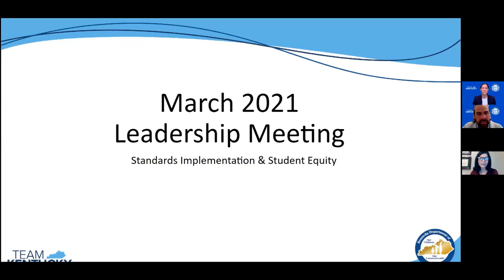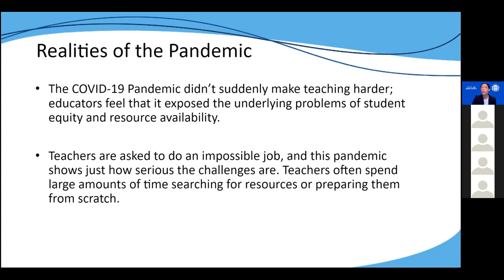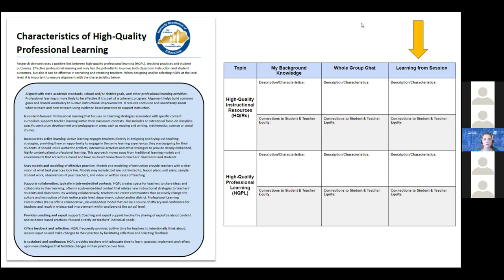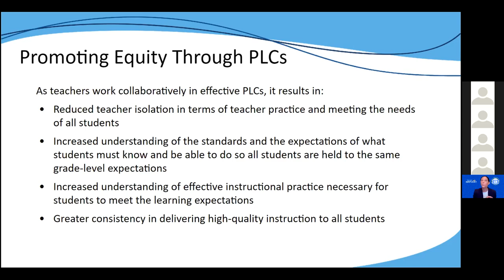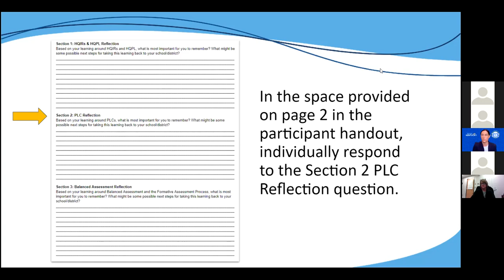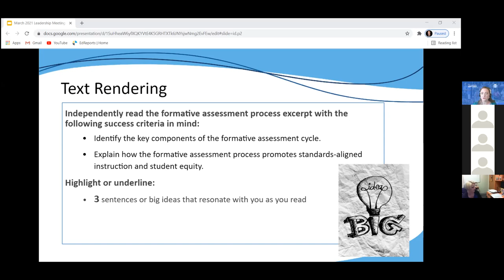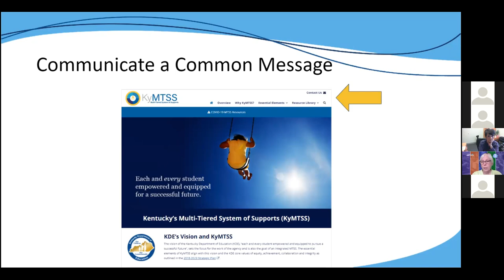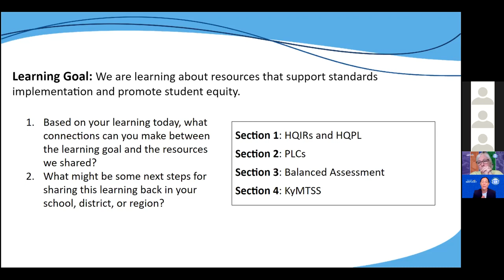KDE - Division of Program Standards - March Leadership Meeting 2021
Learning Goal: We are learning about resources that support standards implementation and promote student equity.

Opening
00:00 - Introduction and Norms
08:50 - Why Do the Standards Matter?
14:40 - The Agenda - HQIRs/HQPL, PLCs, Balanced Assessment, KyMTSS

15:50 - SECTION ONE - High Quality Instructional Resources (HQIRs) and High Quality Professional Learning (HQPL)
16:28 - The Model Curriculum Framework (MCF)
18:28 - Standards, Curriculum and Instructional Resources
22:16 - Current Resource for the evaluation instructional resources
23:24 - High Quality Instructional Resource Strategic Plan
27:56 - Descriptions, Characteristics, or Connections to Equity for HQIRs
29:26 - Descriptions, Characteristics, or Connections to Equity for HQPL
31:18 - The KDE's definition of  HQIRs
37:25 - Connecting HQIRs and HQPL
38:36 - The KDE's definition of HQPL
50:00 - HQIRs and Teacher and Student Equity
53:54 - Characteristics of HQPL

59:24 - SECTION TWO - Professional Learning Communities (PLCs)
1:01:25 - Promoting Equity Through PLCs
1:03:40 - PLCs and HQIRs
1:04:25 - Clarity in PLCs
1:17:00 - Three Big Ideas and Four Driving Questions of PLCs
1:20:40 - Role of Leadership
1:21:52 - Role of Teachers
1:22:42 - Accessing Tools and Resources

1:26:50 - SECTION THREE - Balanced Assessment
1:27:40 - What is a Comprehensive, Balanced System of Assessment?
1:30:34 - Emoji Meter - Activating Prior Knowledge of Formative Assessment
1:36:06 - The Role of Equity in Formative Assessment
1:37:08 - Key Components of the Formative Assessment Cycle
1:38:50 - Formative Assessment Excerpt
1:55:30 - Accessing Tools and Resources

1:58:48 - SECTION FOUR - Kentucky Multi-Tiered System of Supports (KyMTSS)
1:59:30 - MTSS: Phase 1
2:00:30 - The KDE's Definition and Purpose of MTSS
2:01:54 - An integrated Approach
2:04:00 - MTSS Essential Elements
2:06:20 - Communicate a Common Message: KyMTSS.org and the Six Essential Elements
2:07:30 - Equitable Access and Opportunity
2:14:14 - Accessing Tools and Resources
2:22:46 - MTSS: Phase 2 Preview

Closing
2:25:25 - Reflections and Feedback on the Workshop